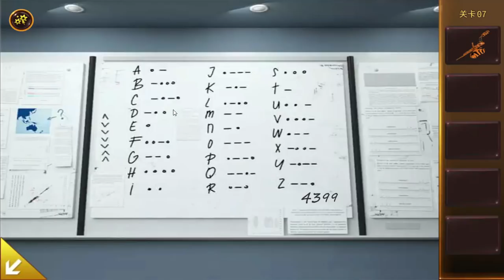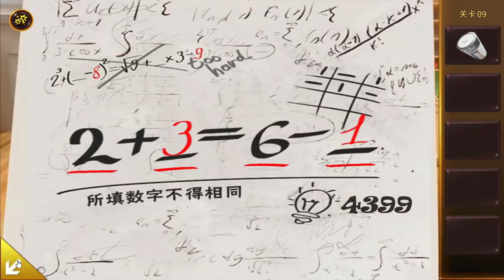[4399] Chamber Escape 4: Movie Theater Walkthrough